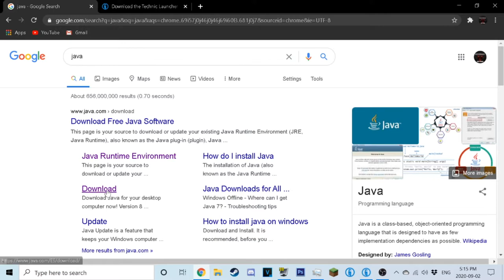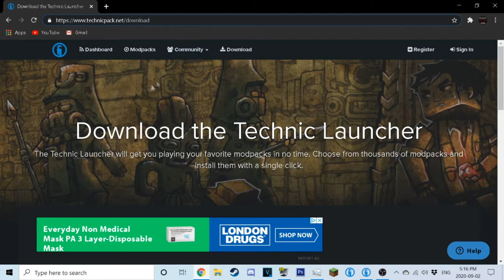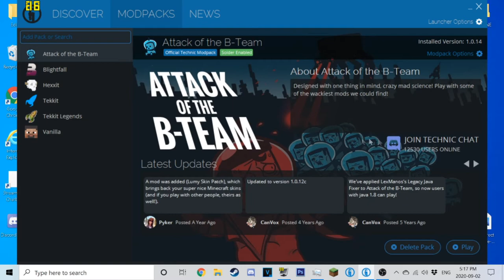Minecraft - How To Install The Attack Of The B-Team Modpack & Join a server!!!!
Minecraft: minecraft.net

If you did enjoy this video be sure to let me know down in the comments.

Drop a like down below thanks to everyone for their support!

GAMING
► Xbox Live - winkFakieZ
► PSN - RyanGamez15
► Steam - RyanGamez15